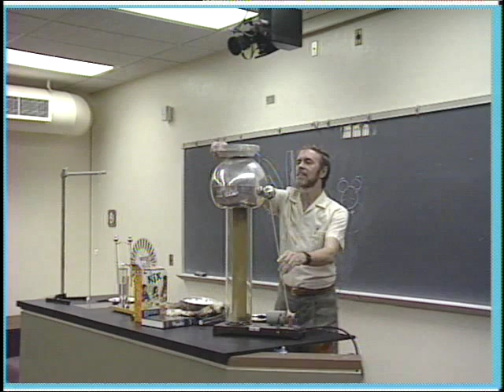VanDeGraaff Generator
Course Material for class